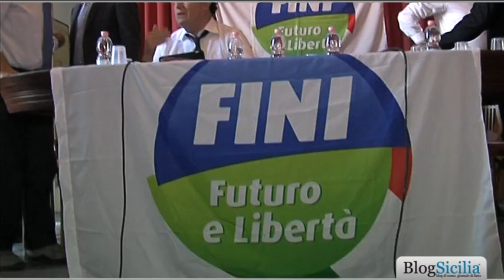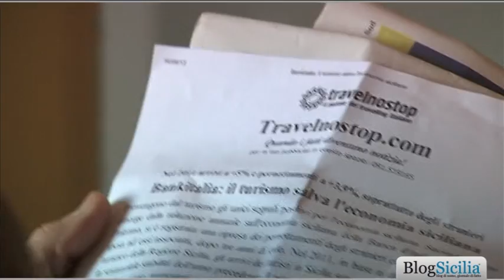Primarie anche nel nuovo polo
Lo ha detto e ripetuto: "Gli esiti di questa assemblea regionale non sono scontati e nemmeno predeterminati" dice Carmelo Briguglio, coordinatore regionale di Fli aprendo l'incontro con dirigenti e iscritti del partito di Fini riuniti nella sala rossa del teatro Politeama a Palermo che è in corso. Prima lo stesso Fabio Granata, considerato dai rumors il candidato alla presidenza della Regione a rappresentare Fli nel dopo-Lombardo ormai imminente, aveva evitato le interviste: "Non voglio rilasciare dichiarazioni perché non ne ho da fare in questo momento. È giusto attendere gli esiti del dibattito" dice. Il primo dei punti che affronta Briguglio nella sua relazione riguarda i temi nazionali: "Il rapporto fra Fli e governo Monti è centrale nella costruzione della nostra proposta politica. Diciamolo chiaro: senza Monti, l'Italia sarebbe già la Grecia. Ciò non vuol dire appoggiare questo governo alla cieca senza se e senza ma". Il dissenso più marcato di Fli? "La vergognosa conclusione sulla vicenda esodati del ministro Fornero" accolto da un applauso dell'assemblea. "Per questo motivo- sottolinea Briguglio -- sono contento che Monti non ci inviti agli incontri con ABC. Questo ci fa essere leali ma liberi di operare con coscienza".

Servizio di Elena Di Dio